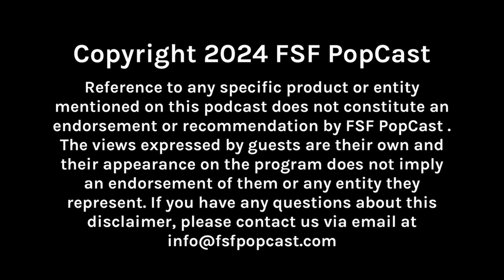Be Our Valentine? ft. Lisa Ryder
Lisa Ryder stopped by to talk with us about her work on shows like Earth: Final Conflict, Jason X, and, of course, Andromeda. Lisa portrayed the character Beka Valentine, or as she put it - " Hanna Solo." It makes sense when you stop and think about it for even half a second.
We asked her some questions about her work and what she's doing now, and even put some questions from you, our audience, in front of her. So be sure to stick around for those answers as well!

Google Search - Lisa Ryder

FSF PopCast on Twitter, Instagram, and Threads - @fsfpopcast